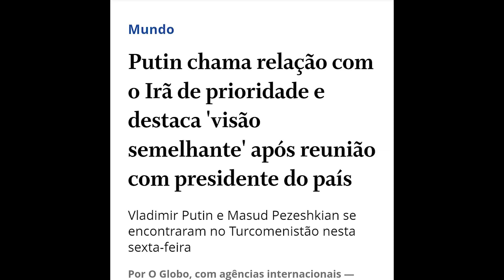As últimas de Putin!